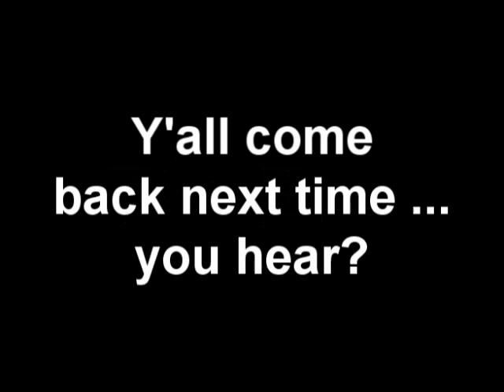The Mystery of the Abominable Tree Monster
There's more in the woods than just birds, and frogs, and squirrels! From the Old Time Country Community Radio Show on WJLE. Guest Tony Luna.